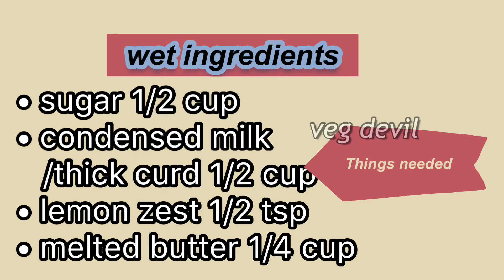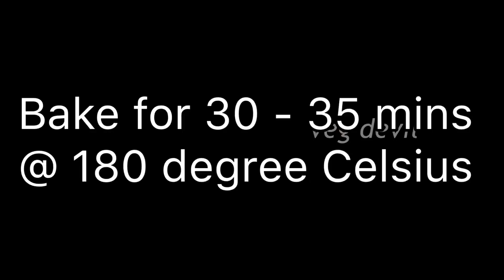EGGLESS LEMON CAKE | WHEAT cake |GLUTEN FREE cake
This lemon cake is so yummy and easy to bake.Happy cooking with veg devil

Wet ingredients

• condensed milk
   /thick curd 1/2 cup

Dry ingredients